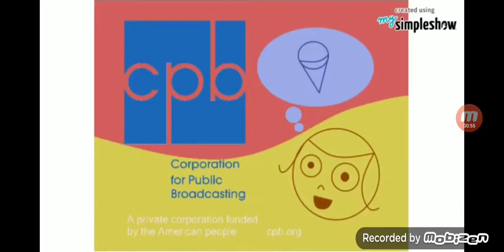June 10, 2021